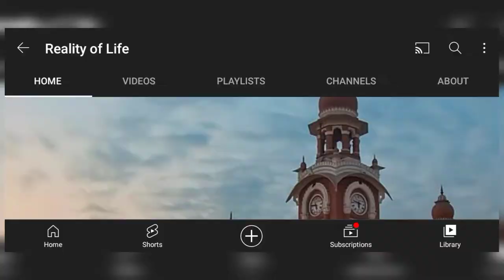A Closer Look at the Art of Camel Skin Lamp Making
Pakistan is a country known for its rich cultural heritage and diverse beauty. The beauty of Pakistan encompasses various aspects, including its stunning landscapes, traditional arts and crafts, colorful festivals, and the natural beauty of its people.

Punjab: Punjab is the largest and most populous province of Pakistan. It is located in the northeastern region of the country and is known for its rich agricultural lands, vibrant culture, and historic sites such as the ancient city of Lahore, which is considered the cultural capital of Pakistan.

Sindh: Sindh is located in the southern region of Pakistan and is known for its rich history and cultural heritage. The provincial capital is Karachi, which is the largest city in Pakistan and a major economic hub. Sindh is known for its traditional arts and crafts, historical landmarks such as the ancient city of Mohenjo-Daro, and its diverse population.

Khyber Pakhtunkhwa (KPK): Khyber Pakhtunkhwa, commonly abbreviated as KP, is located in the northwestern region of Pakistan and is known for its picturesque mountains, including the famous Khyber Pass. KPK has a diverse population, with Pashtuns being the majority ethnic group. The provincial capital is Peshawar, which is a historic city with a rich cultural heritage.

Balochistan: Balochistan is the largest province in terms of land area but has a relatively smaller population. It is located in the southwestern region of Pakistan and is known for its natural resources, including gas, coal, and minerals. The provincial capital is Quetta, and the province is home to various ethnic groups, including the Baloch, Pashtuns, and Hazaras.

In addition to these four provinces, Pakistan also has two federally administered territories: Islamabad Capital Territory, which is the capital of Pakistan and serves as a federal territory, and Gilgit Baltistan, which is a region in the northern part of Pakistan known for its scenic beauty and diverse culture.

Landscape Beauty: Pakistan boasts breathtaking landscapes that include mountains, valleys, deserts, and coastal areas. The northern region of Pakistan is home to the majestic Himalayan and Karakoram mountain ranges, including K2, the second-highest peak in the world. The picturesque valleys of Swat, Hunza, and Neelum offer stunning views of snow-capped peaks, lush green meadows, and crystal-clear rivers. The Thar Desert in the south of Pakistan is a unique landscape with its golden sand dunes and vibrant culture.

Cultural Beauty: Pakistan's culture is a rich blend of various influences, including indigenous, Persian, Central Asian, and Mughal. The traditional arts and crafts of Pakistan, such as pottery, woodwork, metalwork, calligraphy, and embroidery, are renowned for their intricate designs and craftsmanship. Pakistani music, dance, and literature are also significant aspects of its cultural beauty, with classical and folk music, regional dances, and rich literature adding to its cultural diversity.

Festival Beauty: Pakistan celebrates a multitude of colorful festivals throughout the year, showcasing its cultural richness and vibrancy. Eid-ul-Fitr and Eid-ul-Adha, which are Muslim religious festivals, are celebrated with great zeal and enthusiasm, with families coming together, feasting on delicious traditional cuisines, and exchanging gifts. Basant, a spring festival celebrated in Punjab, is known for its kite-flying competitions and vibrant festivities. Other regional festivals, such as Navroz, Diwali, and Baisakhi, are celebrated by different communities in Pakistan, adding to its colorful tapestry of festivals.

My Channel is all about Historical Places, Monuments, Tomb and Shrines of Good Beings, Beautiful Mosques of Pakistan, Famous Personalities, Economy & Growth, Untold Truth & Stories, Funny Stories and Much more. Keep yourself connect with my channel to explore the Adventurous World with me.

ON SCREEN PERSON: Saima Sheikh
VOICE OVER: Saima Sheikh
VIDEO SHOOT & EDIT: Fahad Sheikh
THUMBNAIL: Fahad Sheikh
STUDIO: Golden Clown Productions™
LOCATION: Pakistan

Mahad-Ul-Rehman [Manager]
Mumtaz [Senior Journalist]